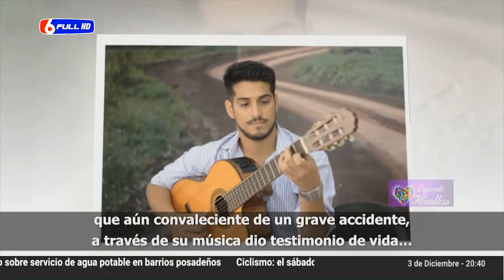03-12-19 DEJAN HUELLAS - DR MARIO ARMANDO BARRERA